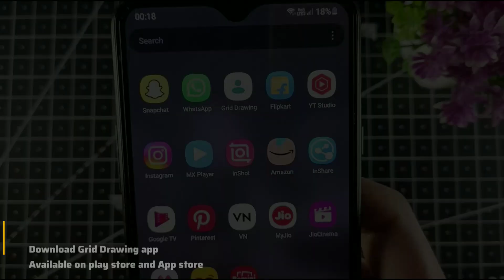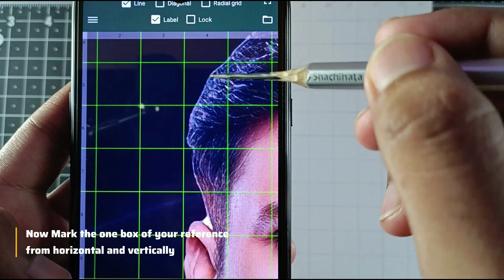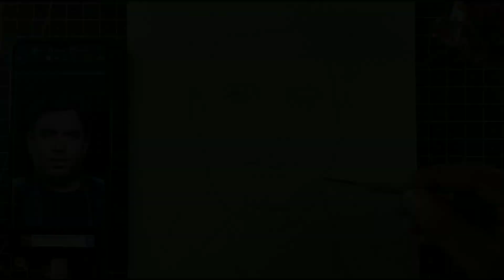How to Draw outline with Grid Method❓| Step by Step Tutorial for Begginers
- Staedtler 10b pencil -Tombo mono zero eraser
- Cello Machanical pencils 0.5 and 0.7
- Kneaded eraser
- Blending stumps
- Tissue paper
- Brush
- cotton buds
- cotton .
- Dom's colour pencils Artline colour pencil
- Bruatro grey toned sketchbook size A5
- camel Artist watercolour cakes set of 24
- camel watercolour cakes set of 12
faber-castel watercolour Brush
Recording setup -
- Mobile - Samsung galaxy A20s
Recording stand
 Thank you God bless you all 😇